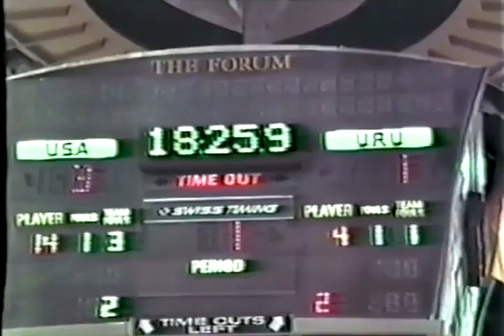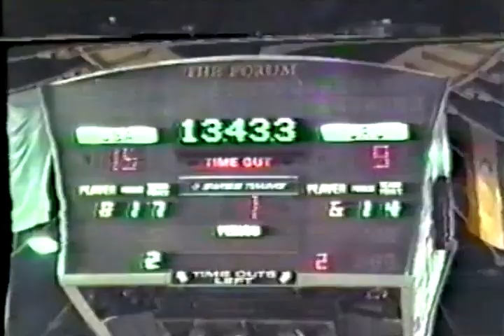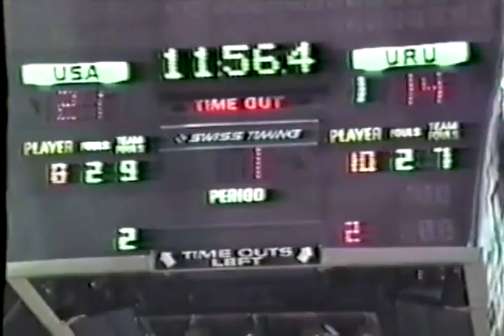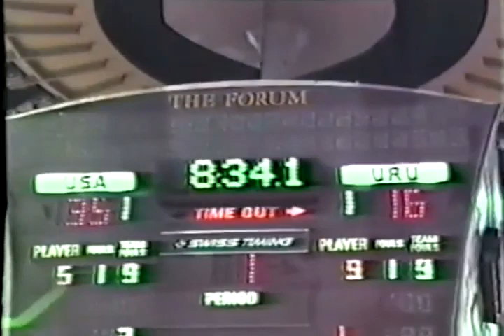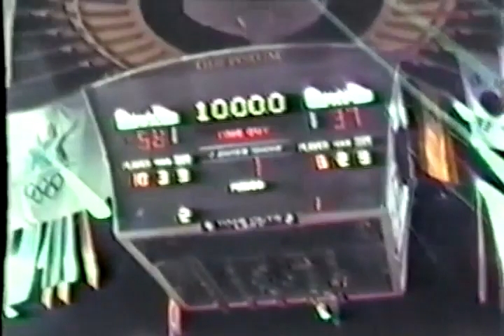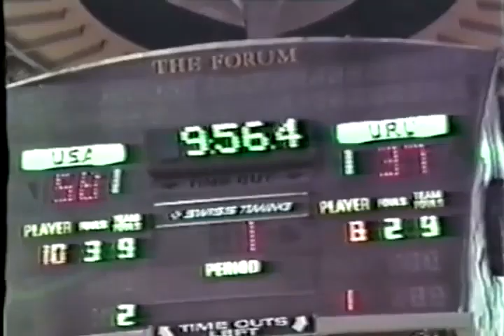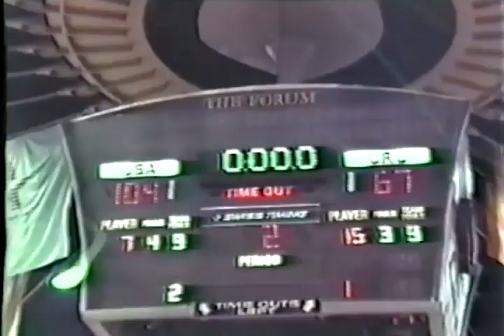USA vs. Uruguay - Juegos Olímpicos Los Ángeles 1984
Imagen: OLYMPIC TV (primera parte) en inglés.  Grabación de cámara (segunda parte) sonido ambiente.  Faltan algunos minutos durante la retransmisión
Los Ángeles, USA